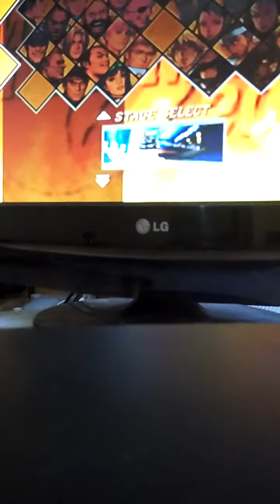Ps360+ ps2 test